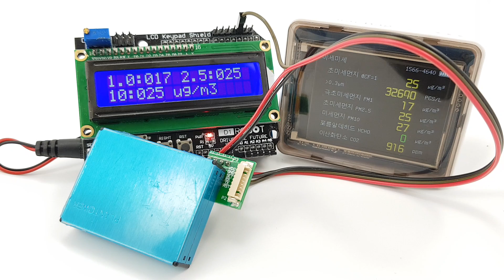[모두의 아두이노 환경 센서] C202 미세먼지 센서 ♡ Arduino PMS7003 vs 365B32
PMS7003 미세먼지 센서는 PLANTOWER사에서 제작, 판매하는 레이저 방식의 미세먼지 측정 센서입니다. PM2.5(초미세먼지)를 안정적으로 측정할 수 있고 크기도 작기 때문에 시중에서 판매되는 미세먼지 간이측정기에 널리 사용되고 있습니다.

[모두의 아두이노 환경 센서] - Arduino Sensors for Everyone  책 에서 사용한 다양한 종류의 공기질 센서에 대한 기초를 배울 수 있습니다.

이 책에서는 PMS7003, GP2Y1010AU0F, PPD42NS, SDS011 미세먼지 센서,  DHT22 온습도 센서, MH-Z19B 이산화탄소 센서, ZE08-CH2O 포름알데히드 센서, CCS811 총휘발성유기화합물 TVOC,  GDK101 방사선(감마선) 센서, MQ-131 오존(O3) 센서, MQ-7 일산화탄소, MICS-4514 이산화질소 센서, MICS-6814 암모니아 센서, DGS-SO2 아황산가스(SO2) 센서, BME280 기압 센서, GUVA-S12SD 자외선(UV) 센서, MD0550 기류 센서, QS-FS01 풍속 센서(Wind speed) 를 사용합니다.